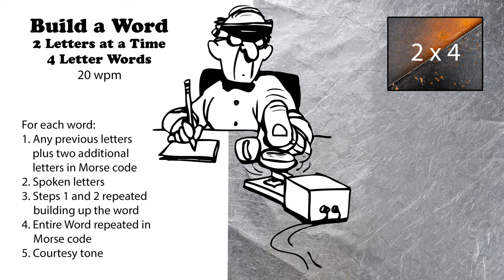Build A Word - 2 Letters At A Time - 4-Letter Words - 20wpm